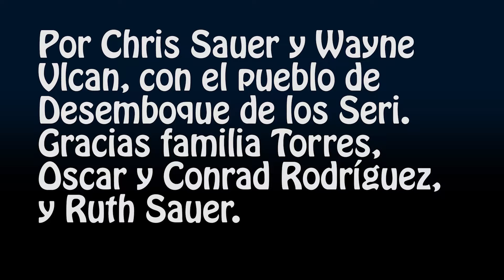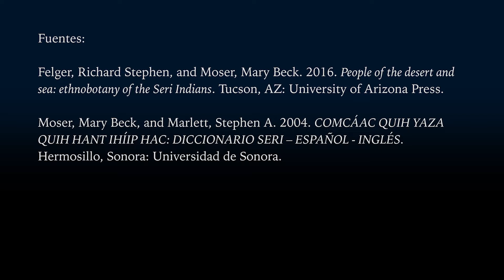Desemboque De Los Seri: La Gente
Los Seri son una tribu saliente, gregaria e independiente que vive en el estado de Sonora, México, a lo largo del Mar de Cortez. Su territorio abarcaba cientos de kilómetros de paisaje inhospitalario y peligroso. Prosperaron desarrollando el conocimiento extenso de las plantas y de los animales del área.